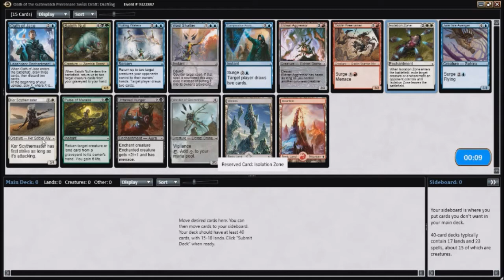OGW Draft #1 (Drafting)